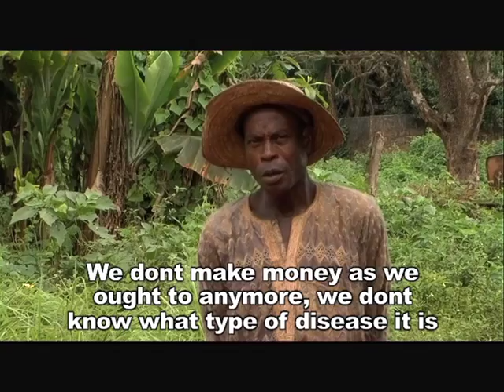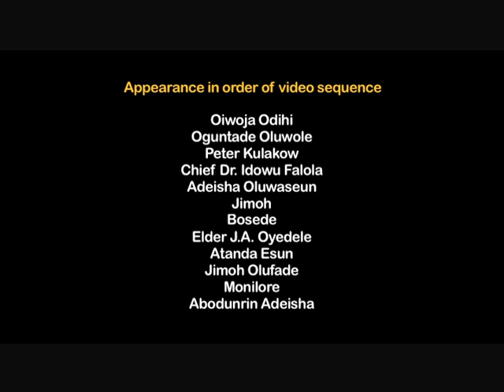Banana Bunchy Top Disease: It's time to act(FRENCH CAPTIONED)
Banana is an important crop with many uses and can provide a source of income. Banana Bunchy Top Disease represents a major threat to bananas. It's time to increase awareness of this disease and methods of prevention.